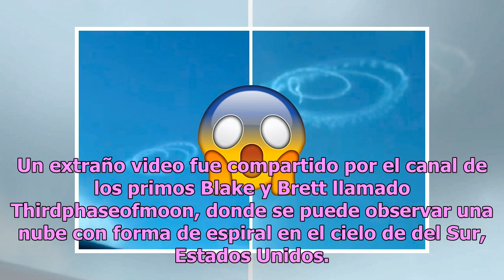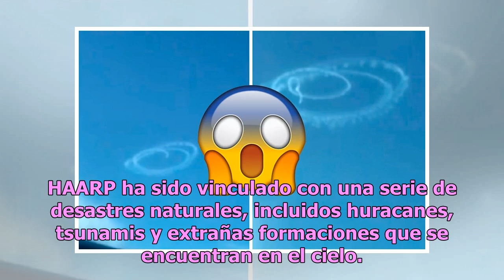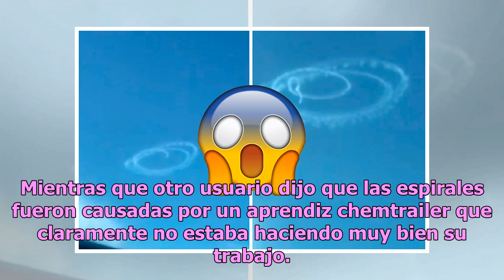¿Manipulan el clima? Nube en forma de espiral estremece al mundo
Un extraño video fue compartido por el canal de los primos Blake y Brett llamado Thirdphaseofmoon, donde se puede observar una nube con forma de espiral en el cielo de del Sur, Estados Unidos. Tras una inspección minuciosa, podríamos deducir que el rastro aparece de la nada, porque no se observa alg...